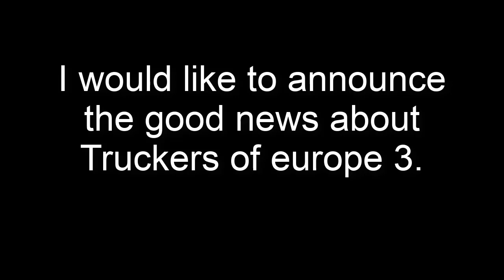NEW TRUCK DAF XF // Truckers Of Europe 3 Game News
Coming SOON! NEW TRUCK DAF XF Added. Truckers Of Europe 3 New Update ll Share soon. Multiplayer, New Trucks, New Maps .

Hello Truckers!
Truckers of europe 3 game developers shared a great innovation today. Multiplayer, new trucks are coming to the game at the end..

You can see all the details in the video!
Yes, friends, as you can see, these are new trucks.

Which one do you like the most? Write in the comments!

TRUCK SIMULATOR EUROPE 3 DOWNLOAD
SAIU DOWNLOAD TRUCK SIMULATOR EUROPE 3 NOVO JOGO DE CAMINHOES PARA ANDROID